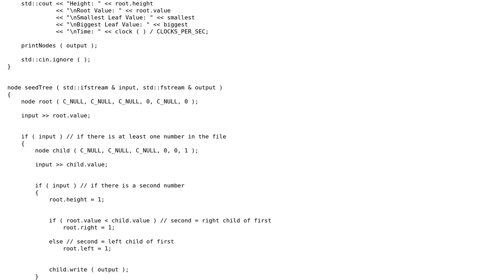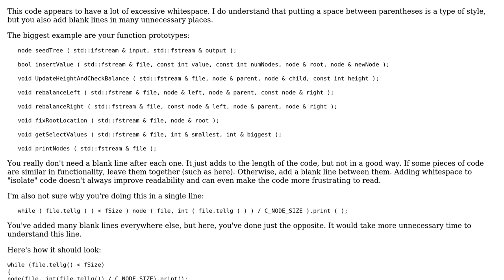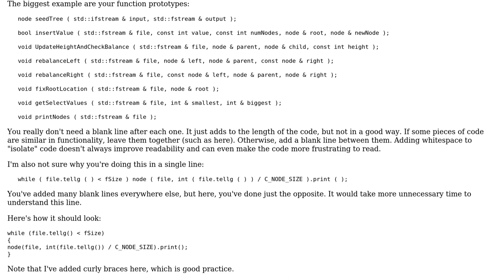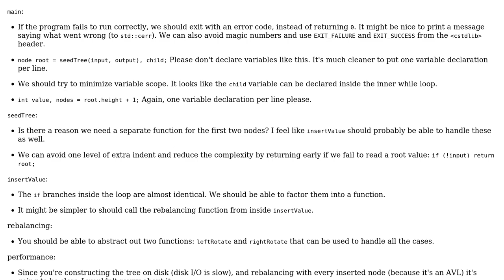Code Review: File Based AVL Tree (2 Solutions!!)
Code Review: File Based AVL Tree

With thanks & praise to God, and with thanks to the many people who have made this project possible! | Content (except music & images) licensed under CC BY-SA | Music | Images & others | With thanks to user Yay295 user user673679 user Jamal user greybeard and the Stack Exchange Network Trademarks are property of their respective owners. You are responsible for your own actions.